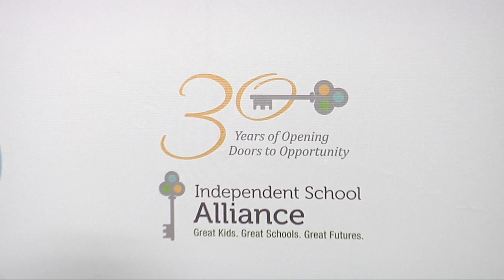Stacy Keibler 30th Anniversary Impact Awards Gala Red Carpet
Stacy Keibler arrives at the Independent School Alliance 30th Anniversary Impact Awards Gala Red Carpet at Four Season Beverly Wilshire Hotel in Los Angeles, Ca March 17th, 2015